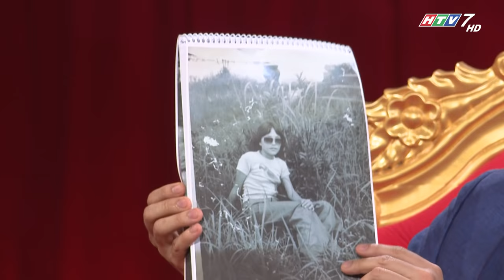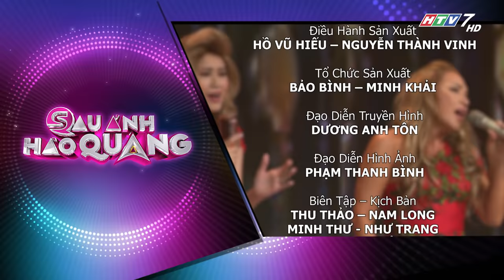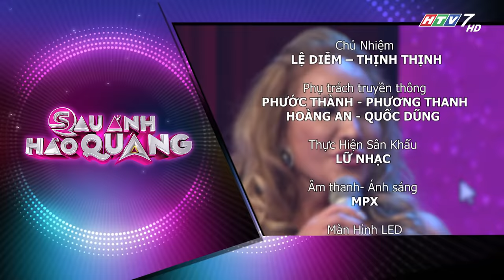Sau Ánh Hào Quang #1 FULL HD | Thanh Hà "sốc nặng" khi phát hiện mẹ ruột thật sự là ai? (02/10/2017)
Chồng cũ mắng Thanh Hà là "Con đàn bà ngu nhất thế giới", gục ngã khi nhận ra dì ruột là mẹ đẻ sau 40 năm  | Sau Ánh Hào Quang #1 Full HD (02/10/17)

Trong tập 1, hồi ức đầy sóng gió của "bông hồng lai" - nữ ca sĩ Thanh Hà sẽ lần đầu lộ diện. Trấn Thành nhận định: "Cuộc đời của nữ danh ca Thanh Hà đẹp như một thước phim xi-nê nhưng cũng đau như một cuốn phim tài liệu".

"Sau ánh hào quang" là một talkshow kết hợp kịch nghệ và âm nhạc. Trong mỗi tập, MC Trấn Thành sẽ lần giở lại toàn bộ cuộc đời của 1 ngôi sao Việt qua ba phần: tuổi thơ, thành danh và những nỗi niềm chôn giấu xuyên suốt 75 phút.